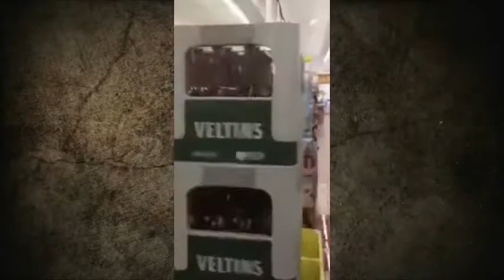Top Videos of the Week! Vol. 1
I have hand picked these videos for a special compilation of the week. Enjoy and share with your friend.

If you like the videos on this channel, please help out by making a donation to help keep the lights on.